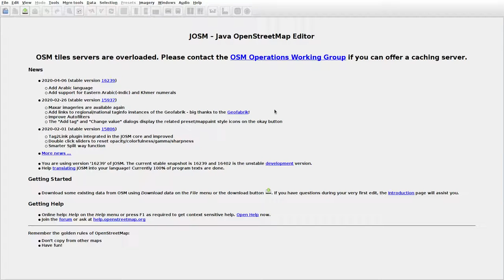JOSMrec0372 2020 05 12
Lithuania. Jakiškiai, Trilaukys. Tracing buildings (mainly) in JOSM for openstreetmap.